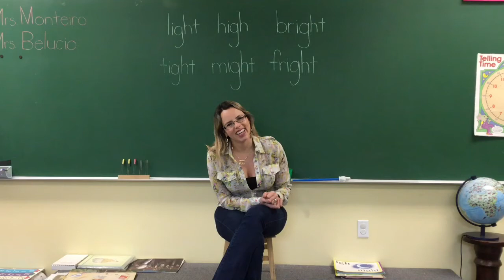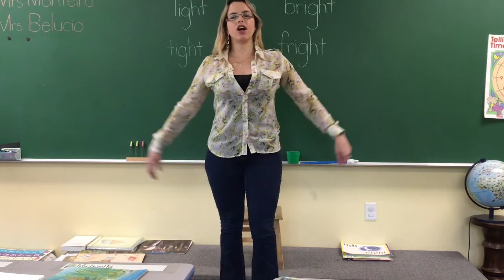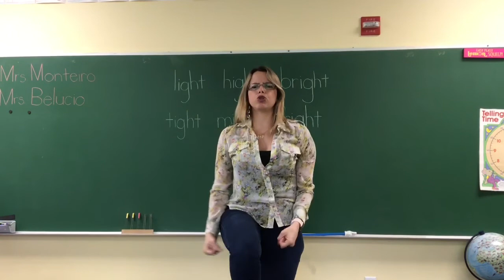Prayer And Bible Verses (Lesson 155)